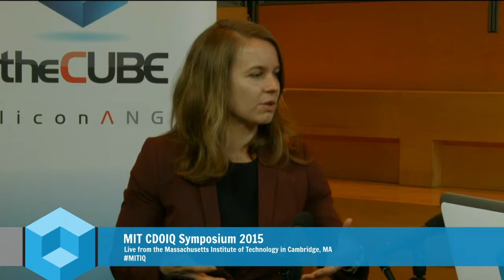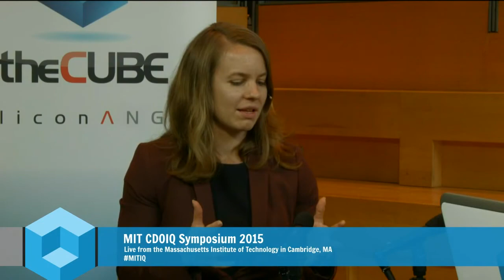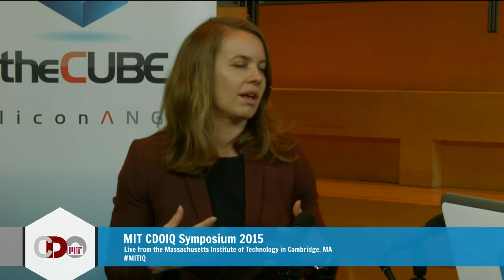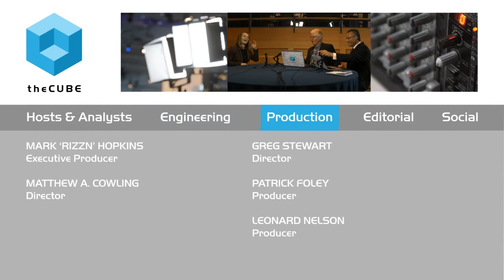Laura Hahn - MIT CDOIQ Symposium 2015 - theCUBE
01. Laura Hahn, Ameritrade vists TheCube. (00:26)
02. What Does The Senior Data Governance Consultant Do. (00:46)
03. Will There be More Metadata than Data. (01:26)
04. The Blanace Between Data as an Asset and Data as a Liability. (02:42)
05. The Pulse of the CEO Panel. (03:38)
06. Who Owns the Data. (04:42)
07. Do All Organizations need to be Data and Analytics Oriented. (05:46)
08. CEO's as Evangalists and Where That Role is Going. (07:28)
09. What is the Role of the CEO And Are They Providing Strategic Value. (08:14)
10. What are the Cultural Differences in How People Look at Data. (10:00)
11. What are the Differences in Use of Data for Retail Stores Versus Banks. (11:17)
12. Real Time Services. (12:15)
13. Is Your Financial Background the Perfect Fit for Your Role. (13:13)
14. Citizens Data Science and Every Day People's Use. (15:27)
15. Big Data and Privacy. (16:58)
16. What Did We Learn From Targets Incident on Privacy. (18:43)
17. Is The Data Officer Responsible for Speaking For the Customer. (21:36)
18. How Do You Avoid The Position Of Saying No. (22:28)
19. Being Smart About How the Business Operates. (24:01)
20. Giving Visulization Tools to Create Charts. (24:36)
21. Making a Career Out of Data Governance. (25:41)
22. What Do You Want to Accomplish in the Next Twelve Months. (27:40)
23. What Kind Of Outcome Do you Look For During these Power Projects. (28:24)

The third-party data-sharing debacle
by Amber Johnson | Jul 23, 2015

Many businesses are focusing on the acquisition of Big Data, but Laura Hahn believes that businesses should be focusing on taking raw data and turning it into something actionable. The senior data governance consultant for TD Ameritrade, Inc. told theCUBE, SiliconANGLE’s Media team, during MITCDOIQ Symposium 2015 that Chief Data Officers (CDOs) “must continue to advocate” data governance “less it be trumped” by other concerns. Particularly in regards to metadata, which “can feel big” and sometimes result in businesses feeling “spread thin” with the multiple forms, Hahn advises to pick and choose where to use resources.

Hahn has found that there is a lot of heavy lifting to do in correcting data and getting it usable. “A lot of hard work in organizations have been avoided for a long time,” she said, but data integrity is the “foundation of the house”; anayltics cannot function properly without the it.

Data governance as the foundation of solid business

One area that cannot be overlooked is liability. There are steps to take to protect data in order to be responsible citizens with that data, explained Hahn. Third-party sharing is a particularly concerning aspect of data governance for Hahn: “We have to careful … because you never think it will be you leaking data,” she said. Therefore, many CDOs might feel the tug-a-war between access and security. The solution is to “be a lot more thoughtful about” third-party data sharing, she added.

Hahn suggested that in situations where a CDO might be forced to say “no” to a data request, that scenario can become a “seek to understand conversation.” Instead of denying the request outright,
Hahn asks the third party more about what they are trying to do. Usually, the request can be fulfilled with a single metric or trend-line rather than the raw data. Therefore, Hahn is able to help the third party with their problem and improve the image of her business by not saying “no” outright.